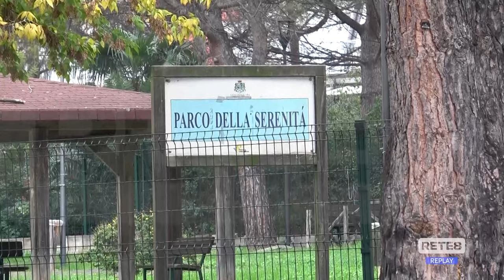Pescara - Pettinari: "Emergenza sicurezza, dov’è l’esercito?"